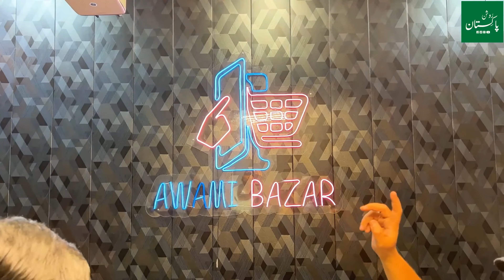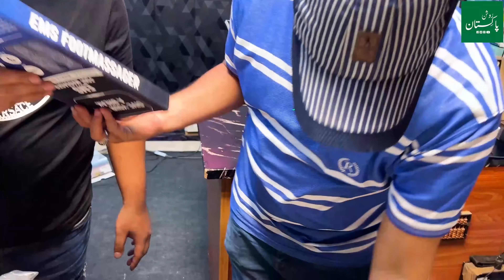Imported Lot Mall Per KG | Amazon Undelivered Parcel in Pakistan | Amazon Mystery Box Unboxing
Welcome to Roshaan Pakistan!

in todays video our host shahbaz baig will take you the biggest lAmazon parcel unboxing in this video  this video is going to be really help full for you .

Imported laptop Wholesale Market in Pakistan
   • Imported laptop Wholesale Market in P...

Cheapest Laptop Wholesale Market in Pakistan
   • Cheapest Laptop Wholesale Market in P...

Top Best HP and Lenovo Laptops | best gaming laptop
   • Top Best HP and Lenovo Laptops | best...

  / roshanpakistan7s

  / roshanpakistann

  / roshanpakistan1985

Roshan Pakistan  is managed by Shahbaz Baig